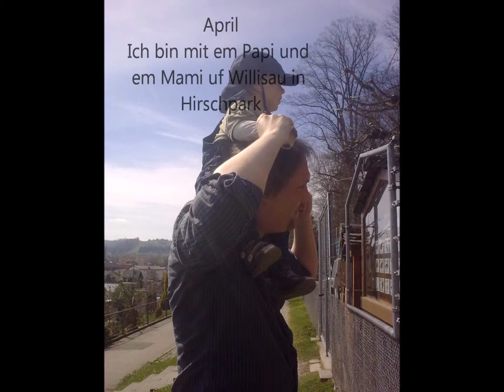Erinnerungen an 2011